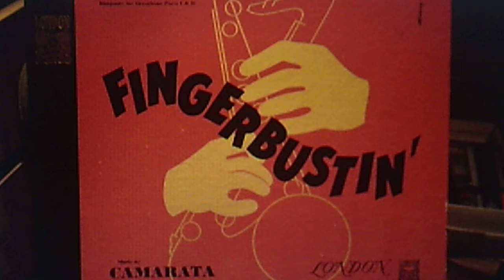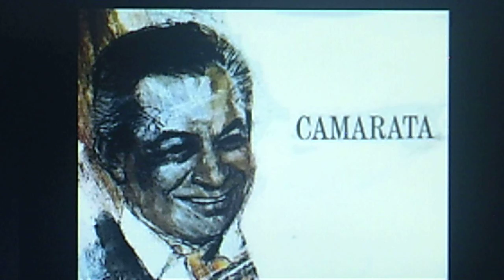The Kingsway Symphony Orchestra, directed by Camarata: "The Breeze" (1948)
Source: shellac British import 3-disc 78 set, "Fingerbustin'", LA 4 (R.10005 - DR.11783)